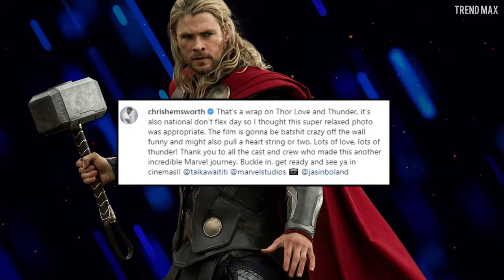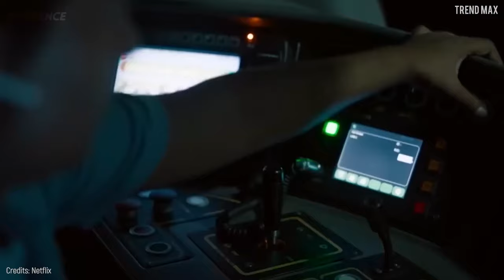TOP 10 BEST ACTION MOVIES 2022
This is a list of the 10 best action movies that will be released in 2022. The year may seem far away but it's never too early to start getting excited about these awesome films!

Here is the list:

-The Batman
-Thor: Love and Thunder
-Bullet Train
-Operation Fortune: Ruse de guerre
-Morbius
-Sonic the Hedgehog 2
-Uncharted

Bonus:
-Moonfall
-Ambulance
-The Northman
-Spider-Man: Across the Spider-Verse - Part One
-Black Adam
-The Flash